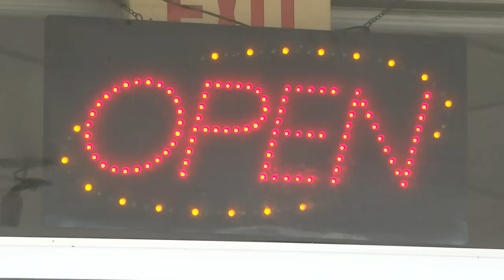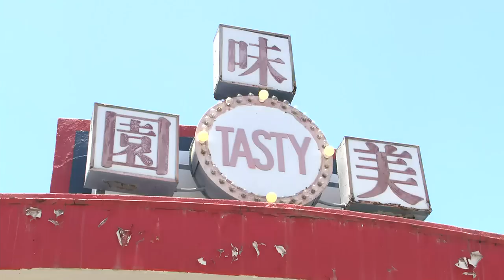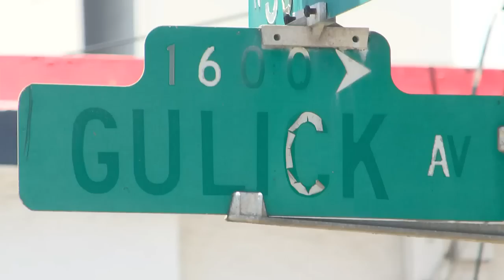Amid mounting economic pressures, another iconic Hawaii restaurant calls it quits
Shirley Ho has watched her customers grow up and grow old within the walls of Tasty Chop Suey on Gulick Avenue.